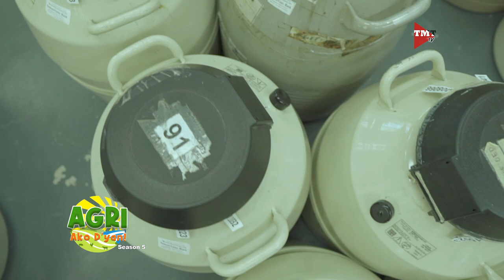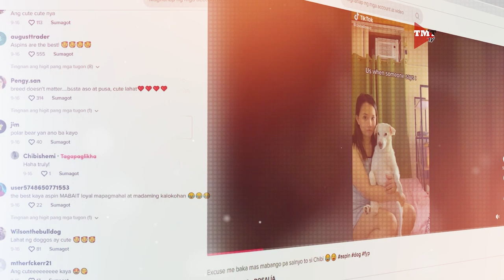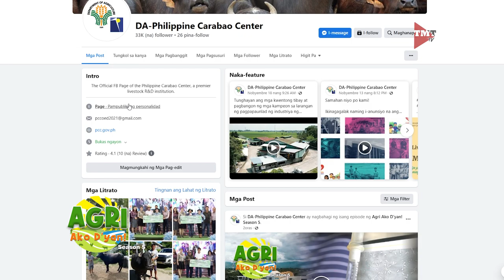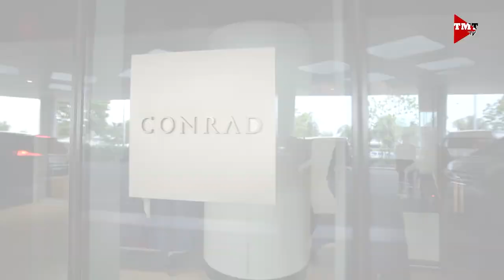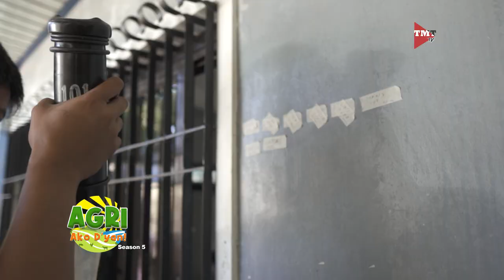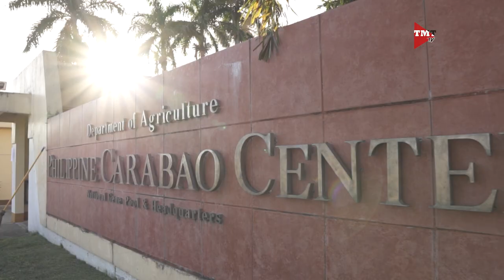HOW NOW? KALABAW - PCC Semen Bank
Gusto mo bang paramihin ang mga alagang Kalabaw?
Gusto mo bang masiguro na maganda ang lahi ng iyong mga Kalabaw?

Alamin kung nanggagaling ang similya na ginagamit para sa artificial insemination ng kalabaw.

Bisitahin natin ang PCC - Semen Bank sa Nueva Ecija para tunghayan ang kung saan iniimbak ang mga frozen semen ng mga kalabaw na dinidistribute sa buong Pilipinas upang gamitin sa pagpapalahi ng ating mga katuwang na kalabaw.

Samahan si Amy Buyco at ang Chair ng SINAG Rosendo "Ka Sendo" So sa pagtuklas at pagkilala ng mga bagong idolo sa pagsasaka

Dito lang sa Agri Ako D'yan.